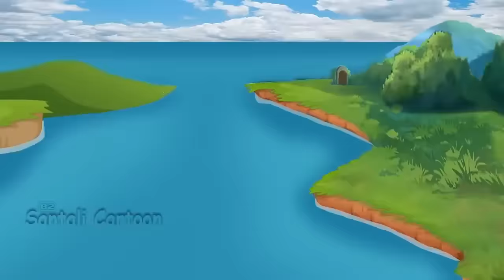Santali Kahani | Full Episode | New Santali Cartoon Video 2022 | B2 Santali Carto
All Latest santhali Cartoon Video   will be Publish here.
Animation-Bistu Hembram
Arang-Kabita Hembram - Hembram
Edit-Dj Subroto
Producer-Bisty Hembbraam - karttik Hembram